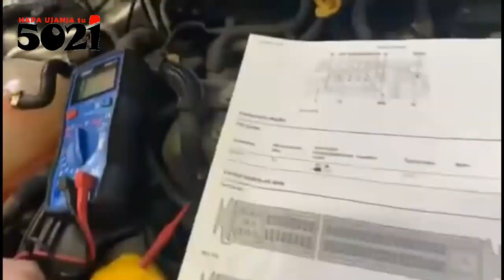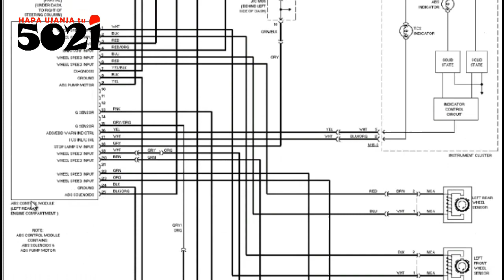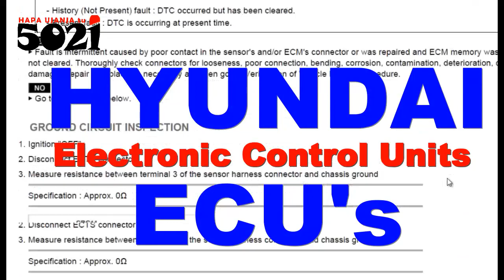HYUNDAIs ECU database including pinouts (terminals), Circuits' Arrays michoro🧷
We compile ECU PINOUTS for every all HYUNDAI's!
As demonstrated in the video, you may select by specific Engine Configuration, AND also, which is far better, choose by specific model AND year, as demonstrated in the👆👆 video!